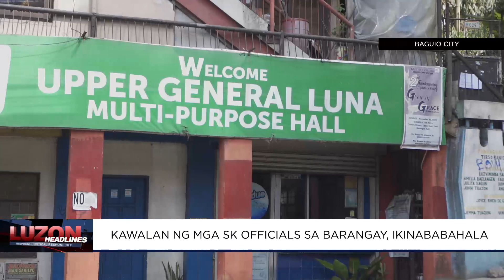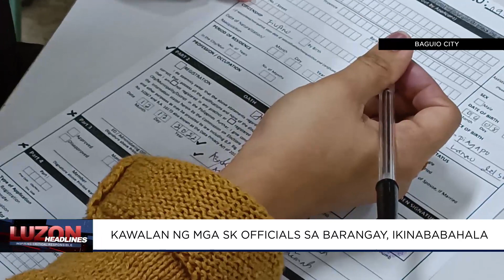Kawalan ng mga SK Officials sa Barangay, ikinababahala